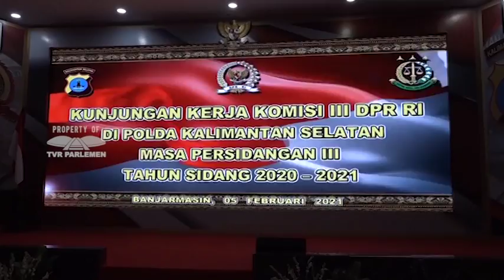WARTA PARLEMEN - PENEGAKAN HUKUM LINGKUNGAN DI KALSEL HARUS SERIUS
// Komisi III DPR RI Mengimbau / Penegakan Hukum Lingkungan Di Kalimantan Selatan Harus Antisipatif / Dan Dilakukan Secara Serius Oleh Lembaga Penegak Hukum / Bersama Pemda Dan Seluruh Stakeholder //

NARASUMBER :
DESMOND JUNAIDI MAHESA / Wakil Ketua Komisi III DPR RI / F.P-GERINDRA / Dapil BANTEN II
IRJEN POL. RIKWANTO / KAPOLDA Kalimantan Selatan